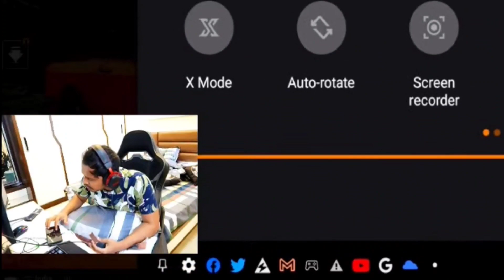Kronten react On St8 Hackers || Kronten On Team IND Not Getting Invite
Thank you for all the love and support.❤️ Daily Gaming Regarding News and Updates.

Every violence in this videos shown is fictitious and only for entertainment and knowledge purpose. There is no relation of thus in real life.